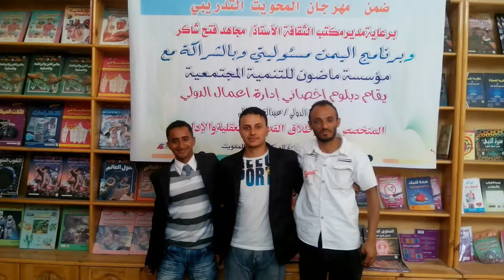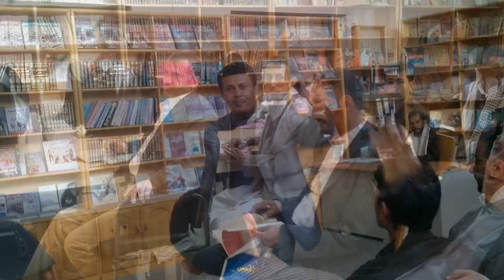صور من دورة دبلوم إدارة أعمال دولية - المحويت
صور من دبلوم إدارة أعمال دولية الذي اقيم بالمشاركة مع مؤسسة ماضون للتنمية المجتمعية بمحافظة المحويت بداية 2014م